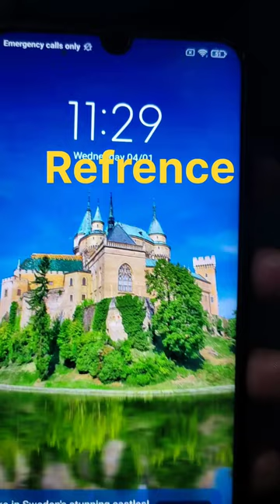Castle painting//howI paint a castle . Reference-Mobile wallpaper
Castle painting//howI paint a castle